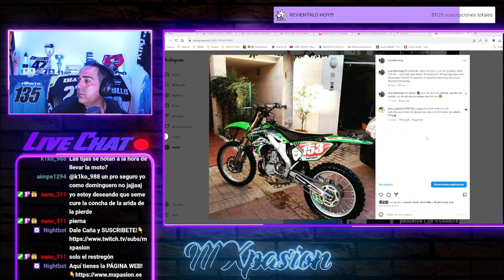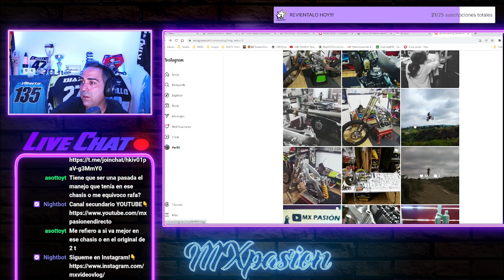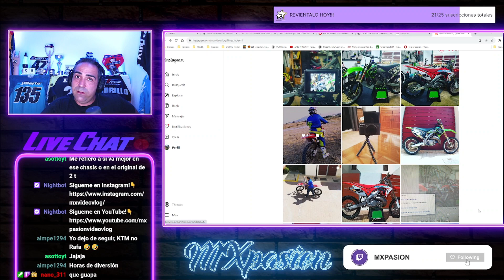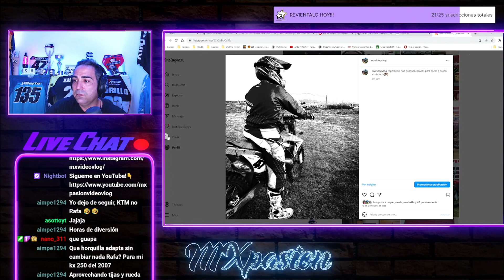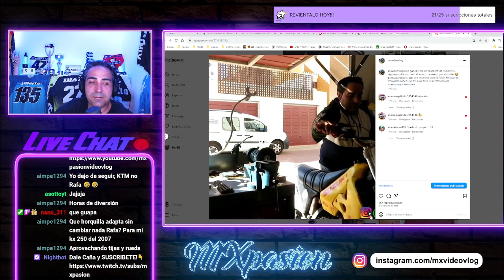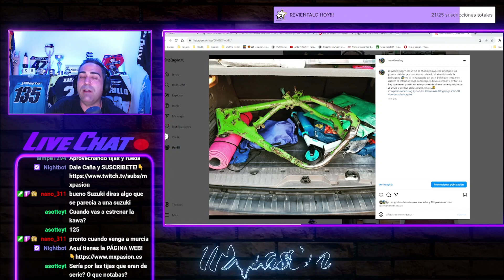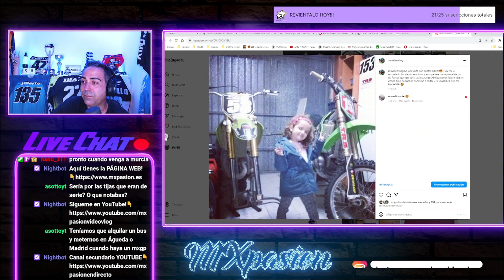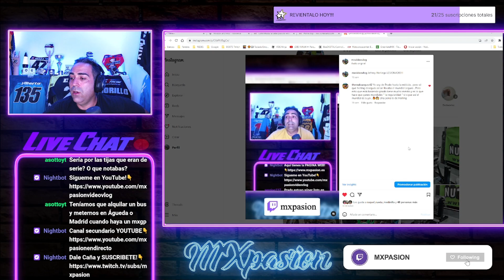ESTAS SON TODAS MIS MOTOS via INSTAGRAM🙄​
Muy buenas amigos!!! En este video os cuento y enseño un poco algunas de mis máquinas...empezamos con lso streamings en el garaje y os las enseñare mejor todas😁